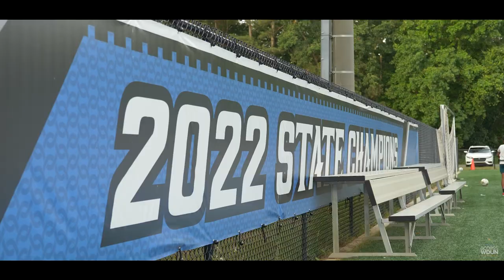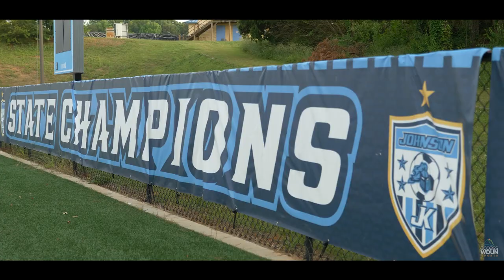Building a Dynasty: Johnson's soccer championship journey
The Johnson boys soccer team continued its dynasty build earlier this month as they captured the second straight state championship, third overall.

A dynasty in the making? We think so.